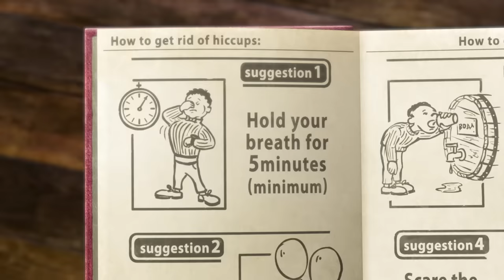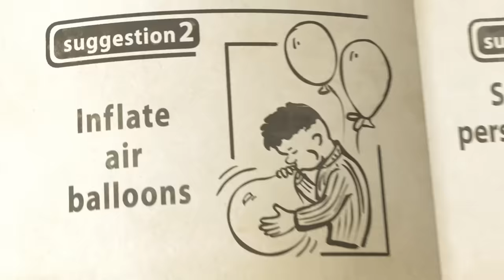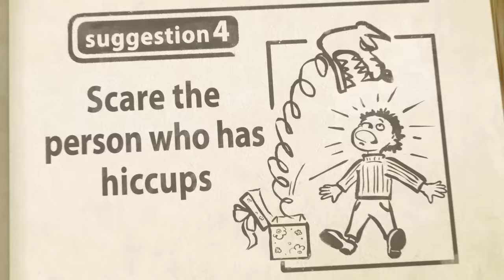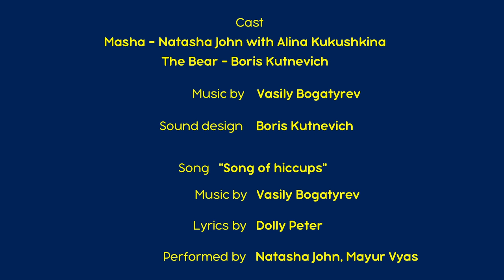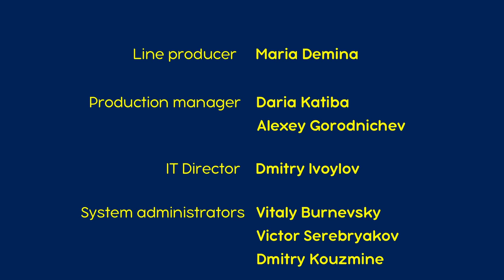माशा एंड द बेयर 👱‍♀️🐻 साँस थाम लो 🍓🤭 (एपिसोड 22)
माशा एंड द बेयर 👱‍♀️🐻 साँस थाम लो 🍓🤭 (एपिसोड 22) Masha and the Bear
धूप भरा गर्मियों का दिन। बेरियाँ इकट्ठा करते समय उसे जंगल में एक रीछनी मिलती है जिसे भालू डेट पर बुलाता है। घर लौटकर वह सफ़ाई करने और पाई बनाने में व्यस्त हो जाता है। पाई तैयार होने पर भालू उसे स्ट्रॉबेरी से सजाता है। माशा आकर स्ट्रॉबेरी खा जाती है तो उसे हिचकियाँ आने लगती हैं। चिकित्सा की पुस्तक में भालू कई उपाय खोज पाता है लेकिन हिचकी नहीं रुकती। आख़िर में हिचकियाँ सब जंगलवासियों को आने लगती हैं।